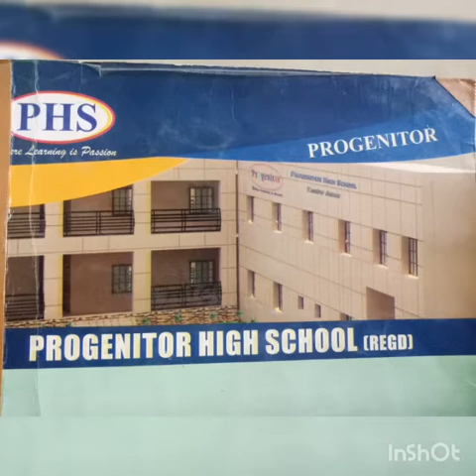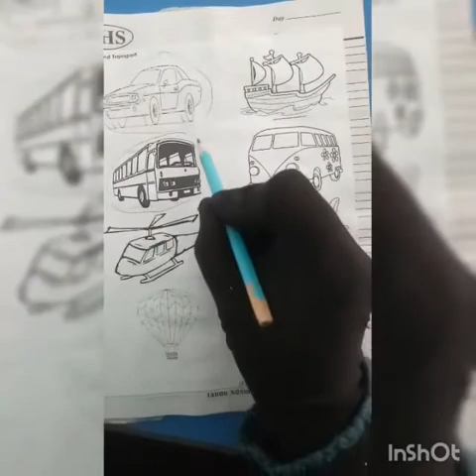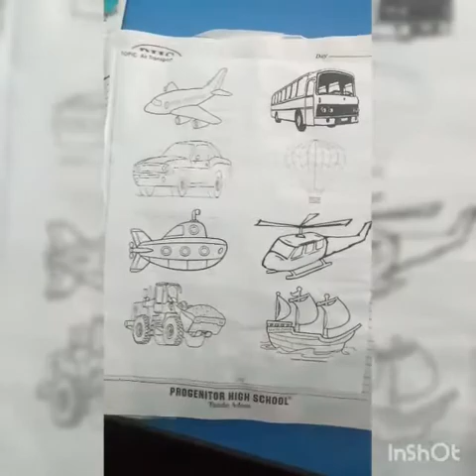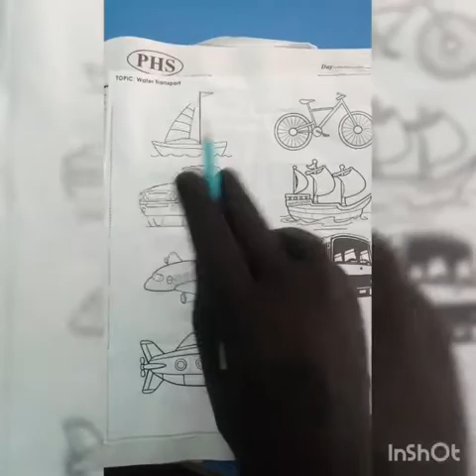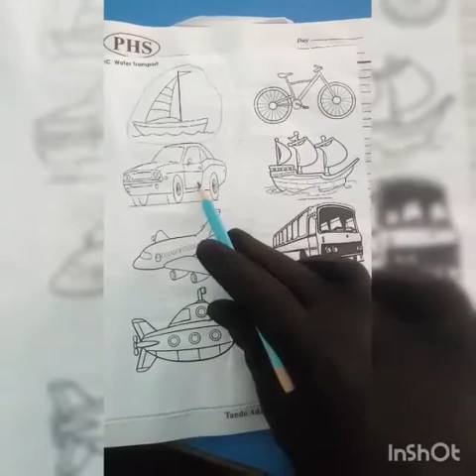24-12-20 | Class KG Science | Topic: Land Transport